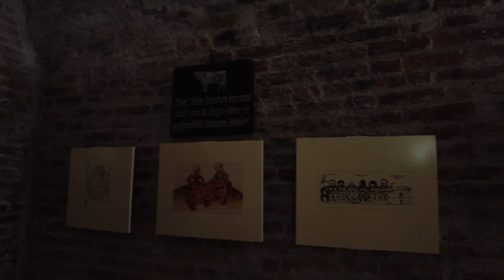Gyula - Gyulai Vár - Gyula Castle - Hungary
A gyulai vár az egykori Magyar Királyság alföldi vidékeinek egyetlen, épen megmaradt síkvidéki gótikus téglavára, amely a 16. századtól meghatározó végvára volt az országnak. Békés megyében, Gyula belvárosában áll.

Quality - 4K 60FPS
Recorded - 2021 May